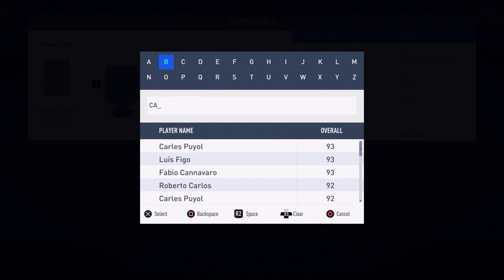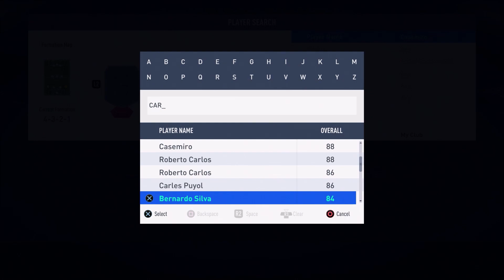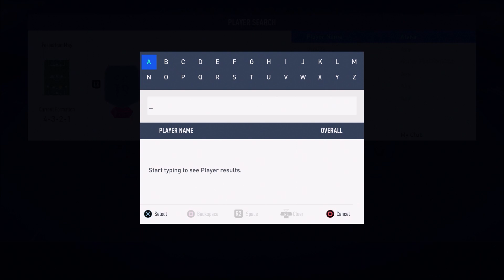750K SQUAD BUILDER FIFA 19 | BEST 750K HYBRID FIFA 19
750K SQUAD BUILDER FIFA 19 | BEST 750K HYBRID FIFA 19 | FIFA 19 SQUAD BUILDER!!
What's going on guys in today's video i showcase an absolutely insane fifa 19 squad builder with europa league live bailey, fut birthday boateng and carniball thiago!!
This 750k squad builder fifa 19 is amazing!
What do you guys think of this fifa 19 squad builder? - could i have made this 750k squad builder any better??

750k squad builder fifa 19
750k team fifa 19
750k team
750k hybrid fifa 19
750k hybrid
fifa 19 squad builder
best 750k team fifa 19
best 750k coin team fifa 19
fifa 19 750k squad builder
750k squad builder fifa 19 hybrid
fifa 19 best 750k team
best 750k squad fifa 19
rrb playz
fifa 19
fut 19
best 750k hybrid fifa 19
fifa 19 ultimate team
fifa 19 hybrid squad builder
best fifa 19 750k team
best 750k team
750k squad builder
fifa